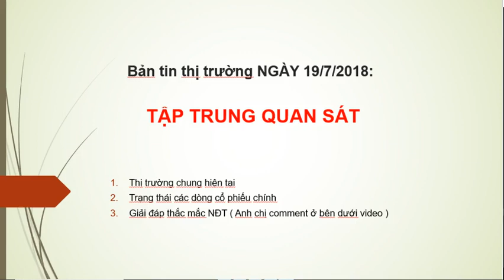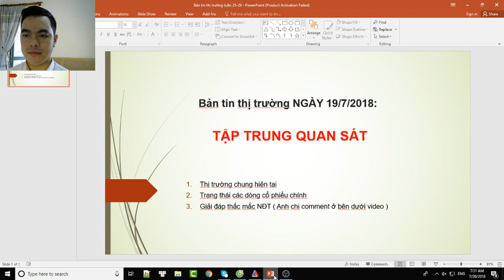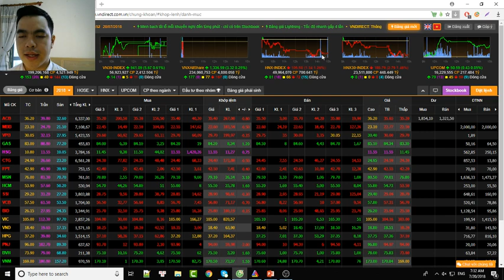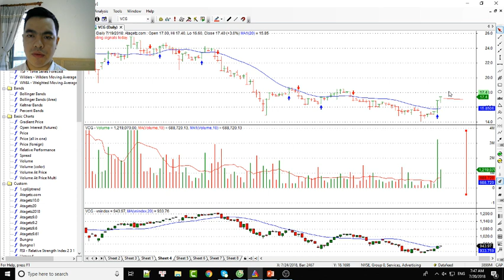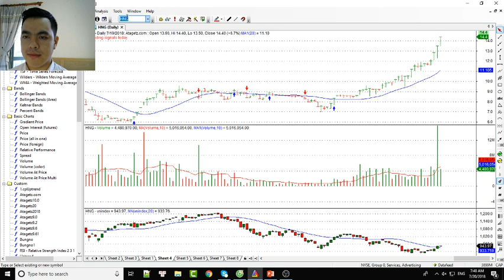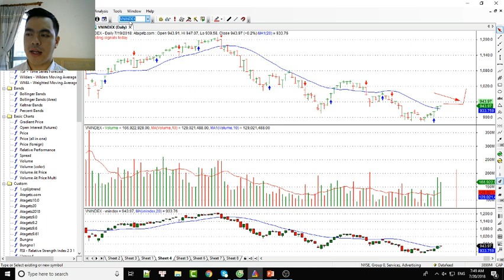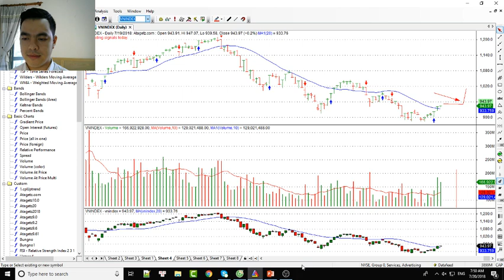[ATAGETZ] Bản tin chứng khoán Ngày 19/7/2018: TẬP TRUNG QUAN SÁT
Ataget.com